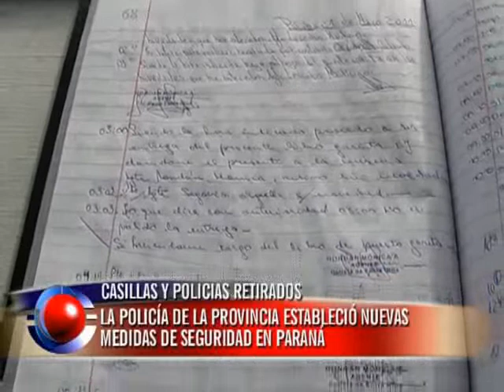La Policía de la provincia estableció nuevas medidas de seguridad en Paraná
La Policía de la provincia estableció nuevas medidas de seguridad en Paraná que determinarán la incorporación de 150 retirados policías retirados. Habrá un agente en cada una de las cien manzanas en la que dividirán a la ciudad cada uno equipado con una casilla, teléfono y movilidad. El plan se complementará con la puesta en funcionamiento del 911 y la instalación de 80 cámaras.